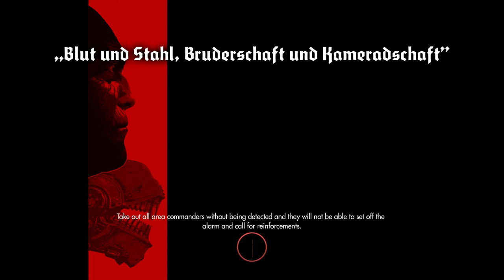Wolfenstein: The New Order - Max settings - No commentary - Part 12